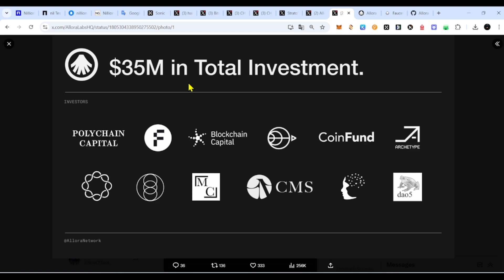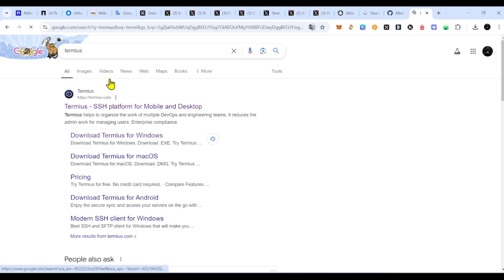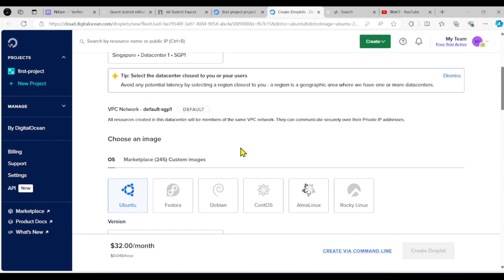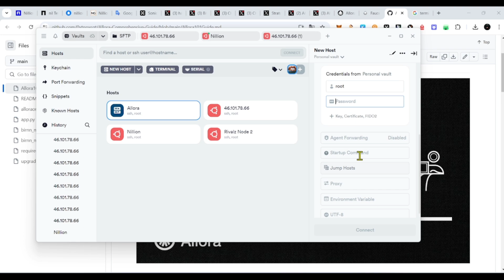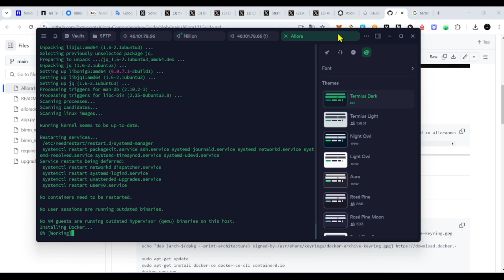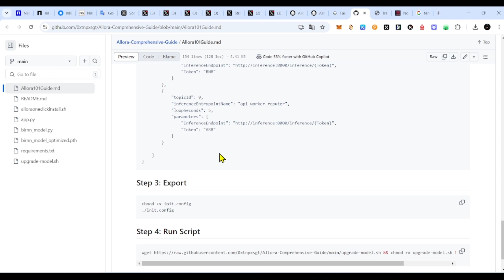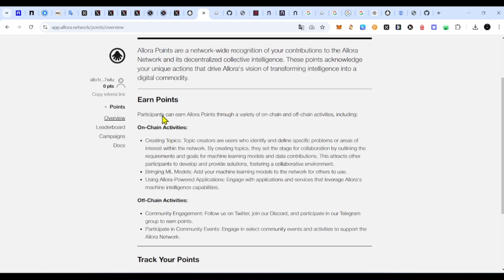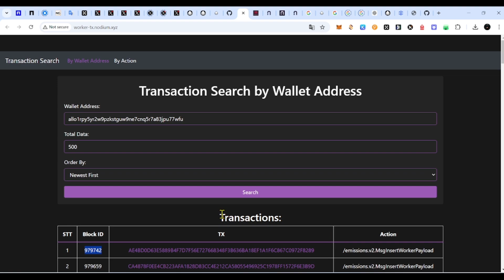Allora Network Run NodeFull Guide Step by step | $35M Found How to make money online |WwCf Sinhala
Allora Network Run NodeFull Guide Step by step | $35M Found How to make money online |
WwCf Sinhala